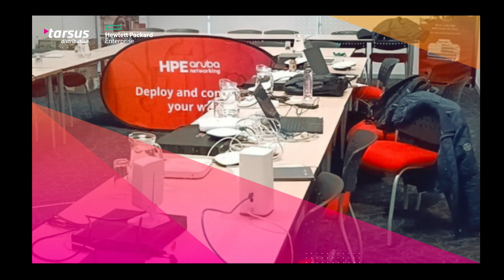HPE Aruba Technical Training - The more you learn | The more you grow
HPE Aruba AOS 10 and ClearPass Technical Training - The more you learn | The more you grow

We conducted an intensive four-day Aruba Technical training session with our partners in June! 🌟 Brushing up skills and advancing knowledge for a brighter future in networking. 💡

 The insightful topics included:

- Master HPE ArubaOS 10: Through a series of practical exercises, our partner technicians learned about core functionalities, configuration options, and best practices.

- Unlock the power of ClearPass: Technical Lab: trainees discovered how to leverage secure network access, automated onboarding, and guest management.